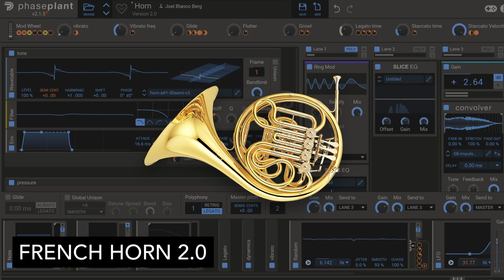Brass 2.0 preset bank ( Phase Plant )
The brass 2.0 is out! Tenor trombone and bass trombone has been added and A brass preset bank is now available as a bundle on gumroad.

All brass instruments has been completely rebuild from scratch and two instruments has been added; A Tenor trombone and a Bass trombone.

Some of the new features:

Adjustable Legato
Ensemble patches (unison playing)
Adjustable Staccato attack
Adjust the staccato attack time
Staccato influenced by Modwheel or Velocity
Flutter, Growl